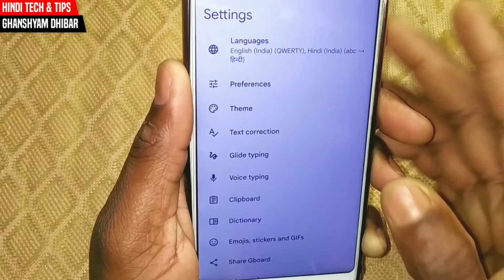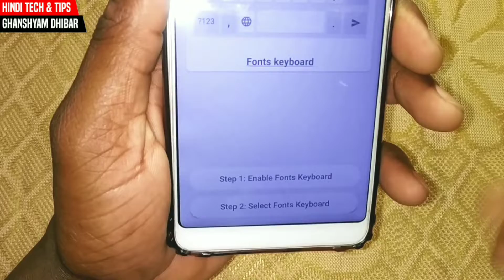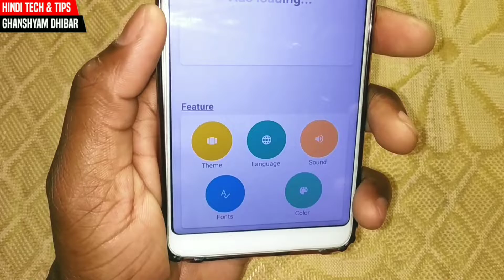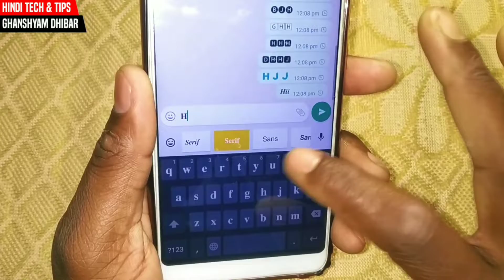Keyboard Font Style Kaise Change Kare | How To Change Keyboard Font Style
दोस्तो इस वीडियो में मैंने आपको एक ऐसे Keyboard Application के बारे में बताया है जिसकी मदद से आप नए और अलग अलग Font Style में किसी को भी मैसेज भेज सकते हैं आशा करता हूं वीडियो आपको पसंद आई होगी वीडियो पूरा देखने के लिए धन्यवाद...🙏

🤔 Solved Queries :-
✓ Keyboard Ka Font Style Kaise Change Kare
✓ Keyboard Ka Font Kaise Badle
✓ Keyboard Font Style Change Kaise Karen
✓ How To Change Keyboard Font Style On Mobile
✓ Mobile ke Keyboard Font Style kaise Badale
✓ Font Style Kaise Badale
✓ How To Change Font
✓ Keyboard Font Style Change